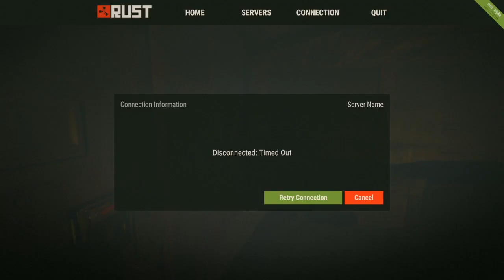Rust - Tem que completar a casa #109